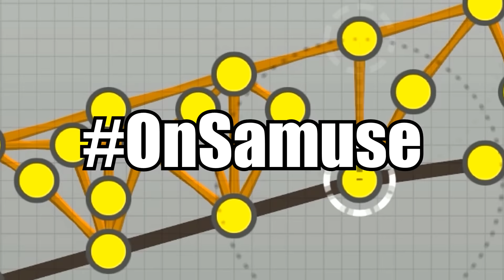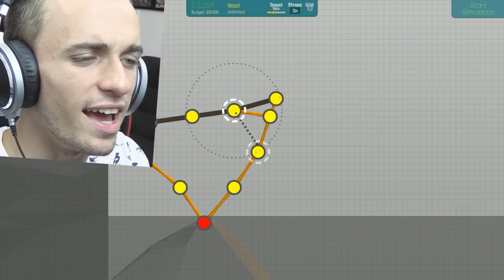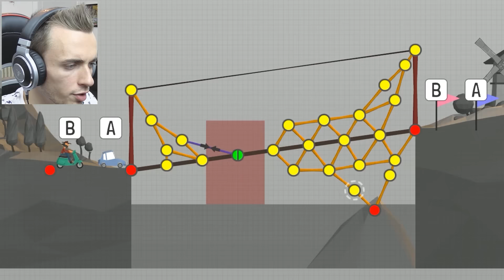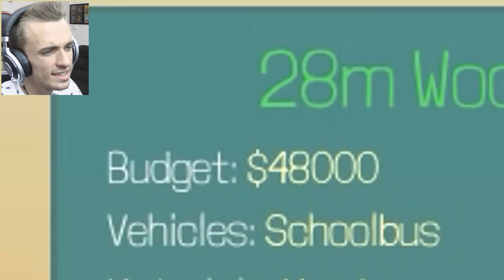LE PLUS GRAND INGÉNIEUR ! (Poly Bridge)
Après le brevet et le BAC : le diplôme de construction de pont \o/